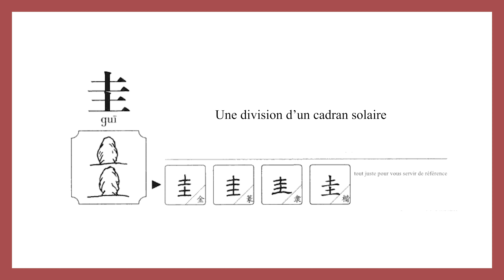Calligraphie chinoise un caractère par jour n°763 圭 cadran d'un cadran solaire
Calligraphie chinoise en autodidacte n°763 圭 le cadran d'un cadran solaire
@weilicalligraphie Initiation à la calligraphie chinoise en ligne

👉 Étymologie :
圭, une division d’un cadran solaire. 圭 est également une tablette de jade en forme carrée pour la partie inférieure, pointue pour la partie supérieure, dont l'empereur et les princes se servent à l'occasion des cérémonies.